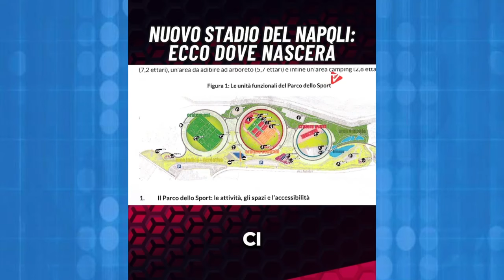BAGNOLI sarà la nuova casa del Napoli, identificata la zona per lo stadio e il centro sportivo💙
Un'emozione unica per tutti i tifosi azzurri! 💙🌟 Nel nostro sveliamo la futura casa del Napoli a Bagnoli! Scoprite la zona identificata per il nuovo stadio e il centro sportivo, dove il cuore dei partenopei batterà più forte che mai. Un viaggio nel futuro del SSC Napoli, tra progetti entusiasmanti e la promessa di nuovi capitoli di gloria. Non perdetevi l'opportunità di essere tra i primi a conoscere i dettagli di questa avventura emozionante. Cliccate sul video e unitevi a noi nell'entusiasmo per la nuova casa azzurra a Bagnoli! ⚽️🏟️💙